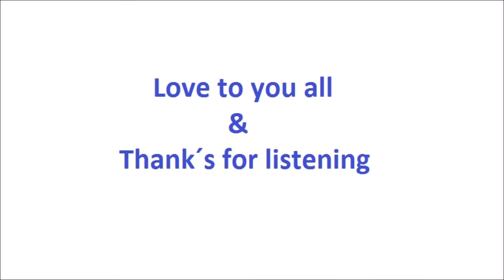Sheila Chandra - The Enchantment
Er sagt : Meine schöne Magd
Ich bin froh dich hier zu treffen
Denn es ist auf diesem einsamen Berg
Das deine  Schönheit, deine Schönheit erstrahlt
Deine Schönheit erstrahlt
Deine Schönheit erstrahlt so klar

Und wenn du zufällig nach mir  fragst
Magst du mich nicht finden
Aber ich werde in meinem Regenschloss sein
Oben auf dem Berge hoch

Er sagte: Meine schöne Magd

Oooooooooh

Sonne und Düsternis Sonne und Düsternis
Sonne und Düsternis.  Sie folgte ihm
Über die Berge hoch
Denn seine Augen strahlten so hell
Und er führte sie über den Berg
Jenseits des irdischen Lebens

Wenn du vielleicht nach mir fragst
Wirst du mich nicht finden, niemals wirst du mich finden
Und sie folgte ihm
Und er führte sie über der Berg

 Möge das göttliche weibliche Ihren Gatten in euch treffen.  Um  auf der Spitze des Berges, gemeinsam zur Einheit im Sein  zu verschmilzen.

Sheila Chandra ist eine Englische Popsingerin mit indischen Wurzeln. Hier singt sie eine vermutlich alt irische Ballade mit Namen  Reynardine.

Liebe Grüße,
Wir Blätter